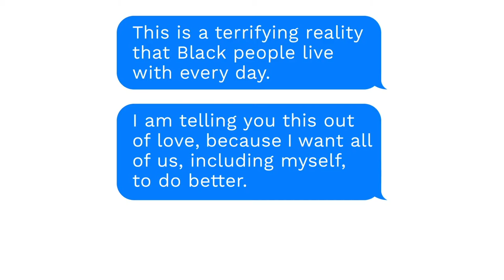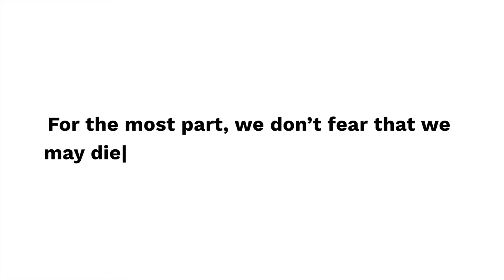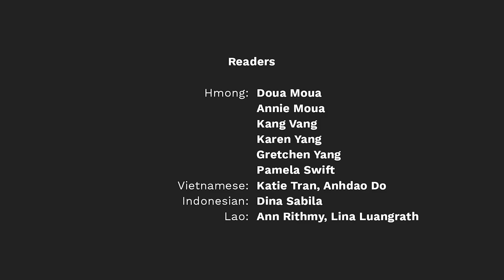Letters for Black Lives | DNC 2020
This is a multi-lingual reading of the open letter created by Letters for Black Lives, an ongoing project for people to create and translate resources on anti-Blackness for their communities in solidarity with BlackLivesMatter. The letter was written and translated collaboratively by hundreds of people who want to have honest and respectful conversations with their parents about an issue important to them.